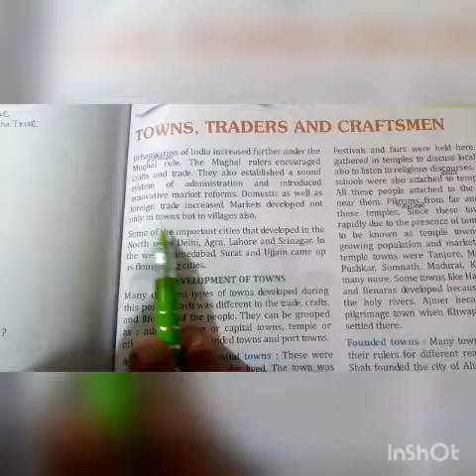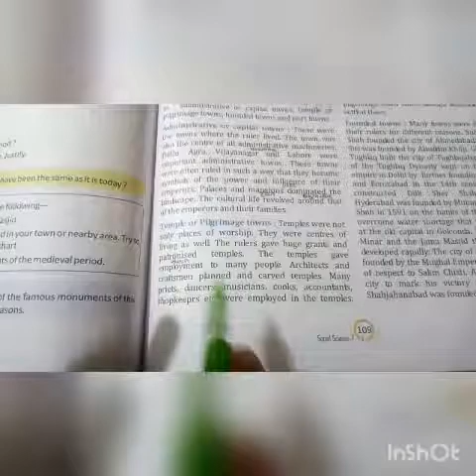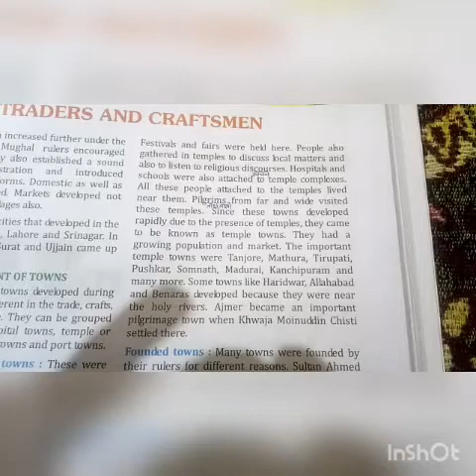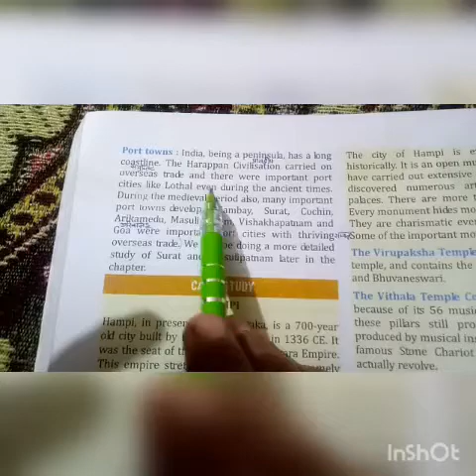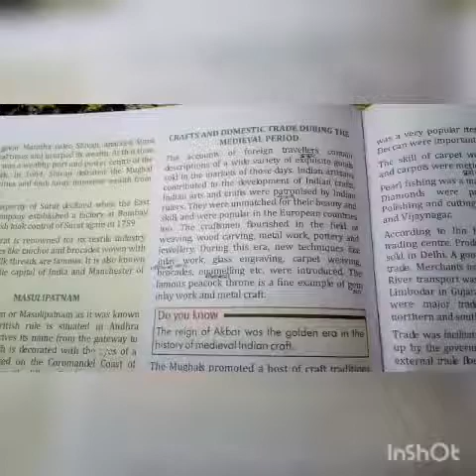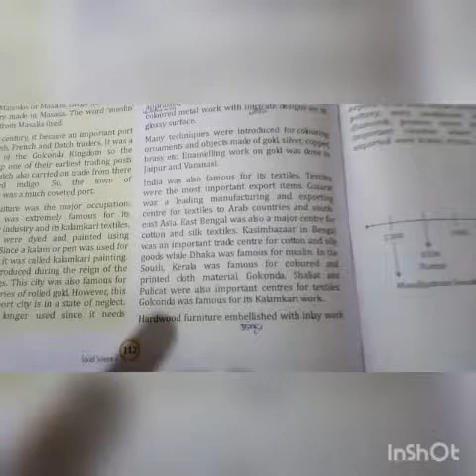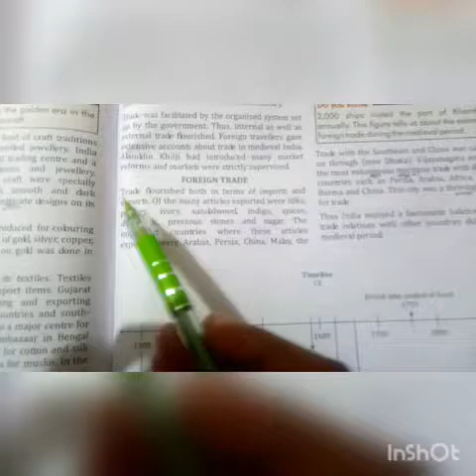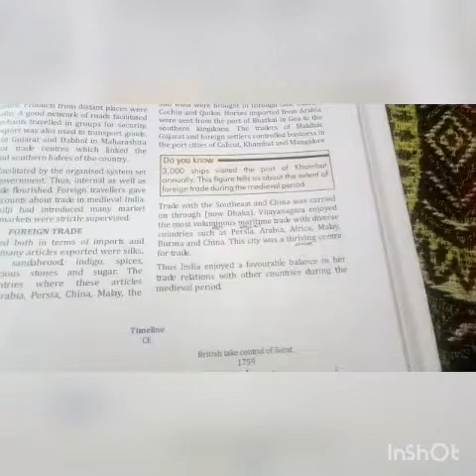Class 7S.st ( history) L-6